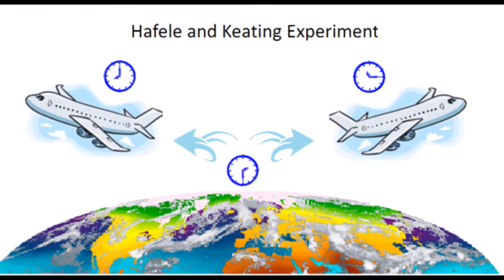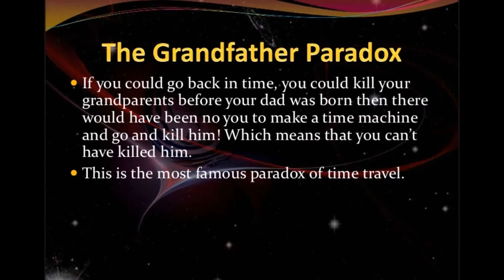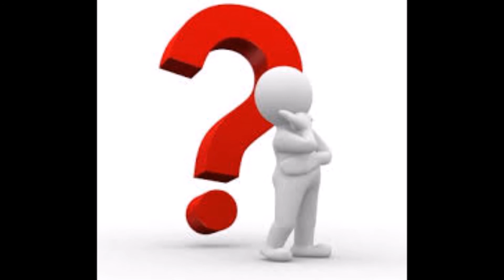Time Travel Proof || How DID HAFELE and KEATING EXPERIMENT PROVED THE POSSIBILITY OF TIME TRAVEL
Time: it rules our lives, and we all wish we had more of it. Businesses make money out of it, and scientists can measure it with astonishing accuracy. Earlier this year, American researchers unveiled an atomic clock accurate to better than one second since the Big Bang 14 billion years ago.

But what, exactly, is time? Despite its familiarity, its ineffability has defied even the greatest thinkers. Over 1,600 years ago the philosopher Augustine of Hippo admitted defeat with words that still resonate: “If no-one asks me, I know what it is. If I wish to explain it to him who asks, I do not know.”

Yet according to theoretical physicist Lee Smolin, the time has come to grapple with this ancient conundrum: “Understanding the nature of time is the single most important problem facing science,” he says.

As one of the founders of the Perimeter Institute for Theoretical Physics in Ontario, Canada, which specialises in tackling fundamental questions in physics, Professor Smolin has spent more time pondering deep questions than most. So why does he think the nature of time is so important? Because, says Smolin, it is central to the success of attempts to understand reality itself.

To most people, this may sound a bit overblown. Since reality in all its forms, from the Big Bang to the Sunday roast, depends on time, isn’t it obvious that we should take time seriously? And didn’t scientists sort out its mysteries centuries ago?

Does Time travel is possible?